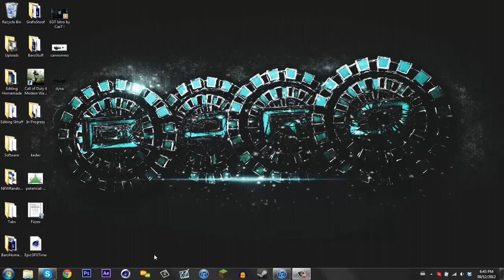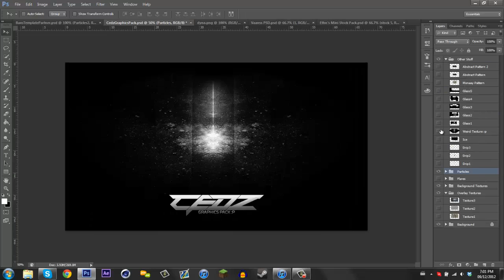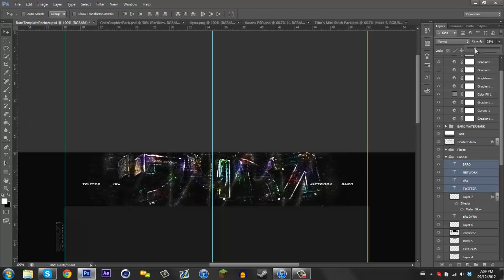eradyna [baro]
- baro